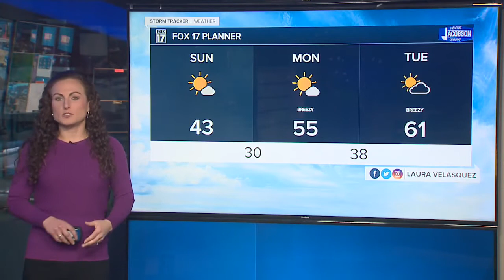Saturday Evening Forecast